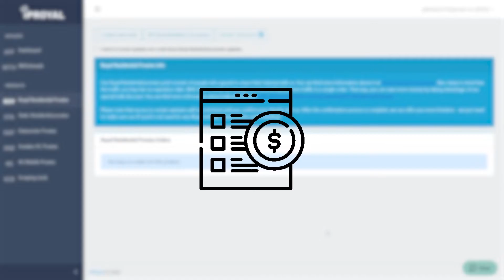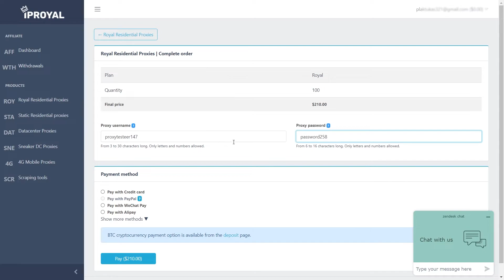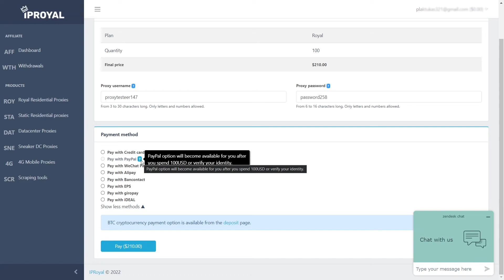Easy Steps to Order Royal Residential Proxies | Quick Tutorial For Beginners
In this video we are going to explain how to use all the features of the Royal
Residential Proxies - the best option to power your web scraping projects,
manage social media, perform SEO research, circumvent geo-restrictions and
avoid any IP-based limitations. Our highly trusted residential proxy servers are
the most efficient and reliable choice. So don’t wait up and learn more about

Choosing the right proxy option can be overwhelming, given the wide variety available today. You want a solution that offers robust privacy protection while still being easy to set up and use. Plus, you want to ensure you’re getting excellent value for your money.

If you’re new to the world of internet proxies, you may assume that all proxies are the same. However, different types of proxies are better suited for different scenarios.

Residential proxies are the clear winners when it comes to anonymity and undetectability because they use IP addresses obtained from actual ISP customers. In contrast, datacenter proxies use IP addresses from server farms, making them easier to identify and block. The type of IP address used can be crucial for specific tasks such as video streaming, online shopping, and banking, which have extra security measures to detect and block proxies.

ISP-sourced residential proxies overcome these limitations because they appear as regular customer traffic to servers, making them undetectable. With the growing popularity of streaming services, unrestricted access to content is increasingly important.

However, streaming sites have ramped up efforts to detect and prevent the use of proxies, leading to user complaints and issues in recent years.

0:00 Royal Residential proxies panel
0:11 Proxy ethnicity
0:30 Proxy features
0:50 Access to certain websites
1:12 New order creation